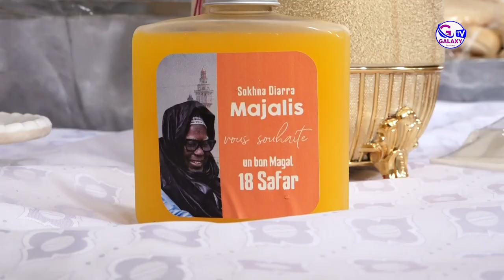18 SAFAR CHEZ SERIGNE ABDOU AZIZ BARA MAJALIS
MAGAL TOUBA 2023 CHEZ SERIGNE ABDOU AZIZ BARA MAJALIS